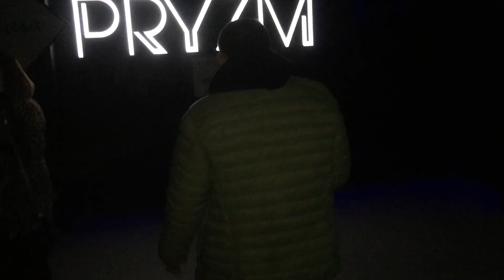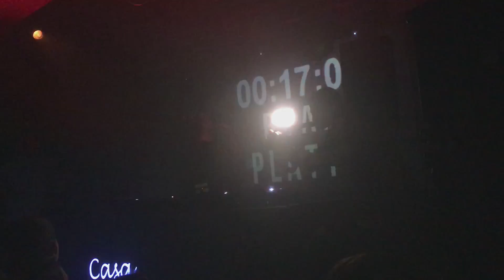Filming a Packed Club on New Years Eve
Filming a Packed Club on New Years Eve | ItsJackCole